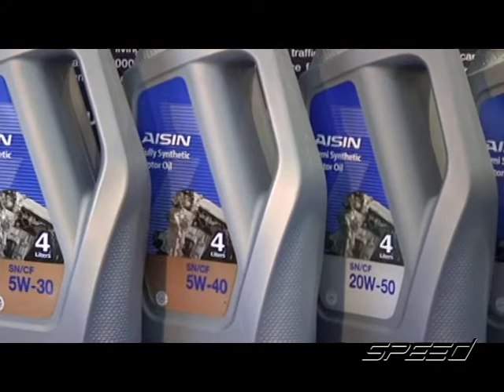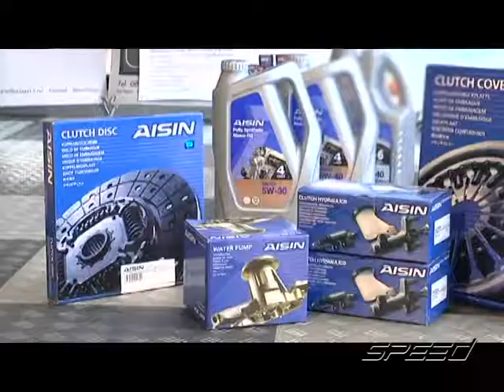Speed Talk OA 27 03 2017 B4